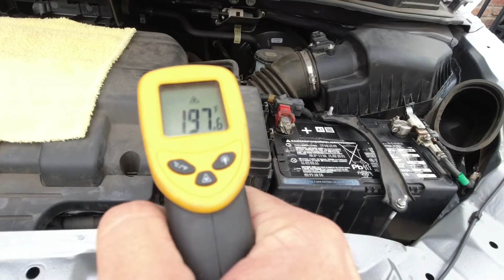(Part-7) 2015 Honda Odyssey Touring Edition CLEAN TITLE, 28k miles, 95% Finished !!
95% finished

🎥My Video Recording tools
1. DJI Osmo Action
3. Samsung 128GB Micro SD
4. iPhone 11 Pro Plus 512GB

PROJECT COST: 2017 Honda Odyssey Touring

Copart Win Price - $7,000
Copart Fee - $850
Dealer Fee - $200
Towing cost - $350
CA Tax 😡 - $950

PARTS LIST:

Starter - $40
EGR Pipe - $10
Fender - $150
Grill - $150
Headlight - $100
Silver hood - $500
Radiator support - $380
Radiator - $80
Condensor - $50
Both cooling fans - $170
Front reinforcement - $100
Rear reinforcement - $150

CURENT TOTAL  -  $11,230